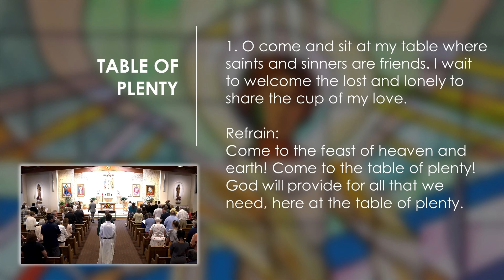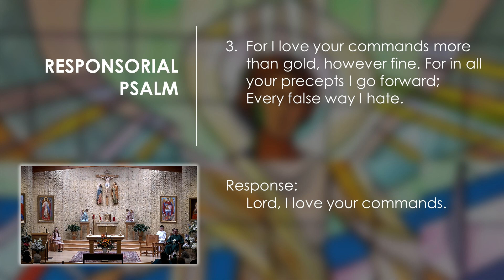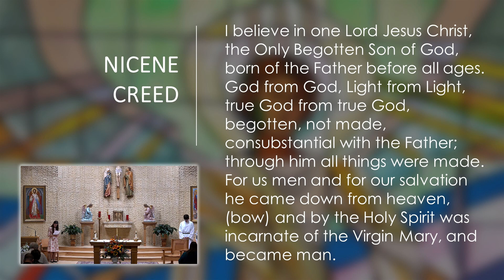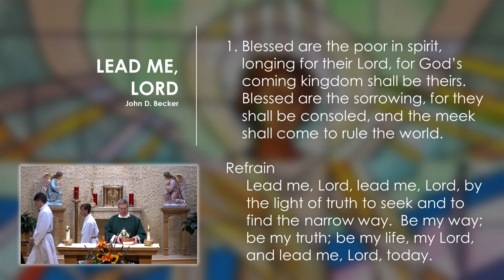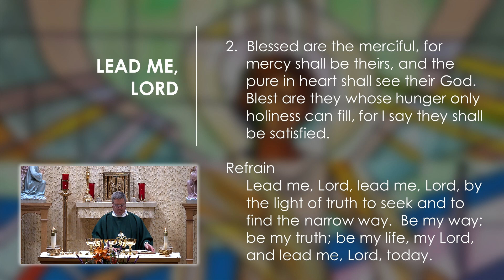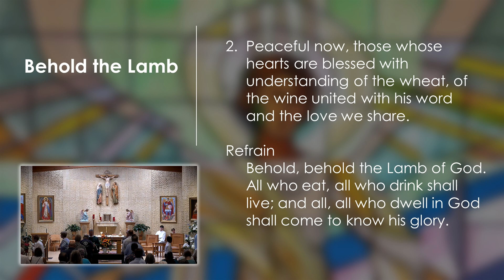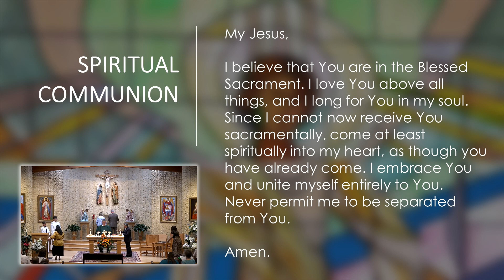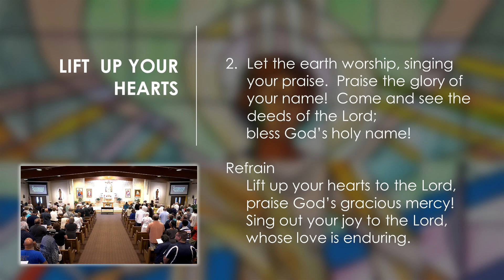Seventeenth Sunday in Ordinary Time - July 30, 2023